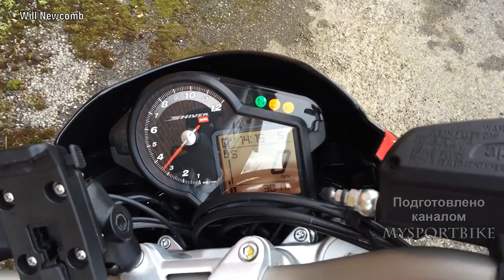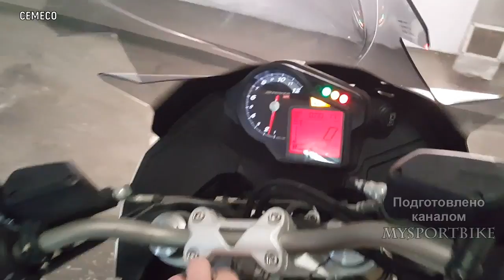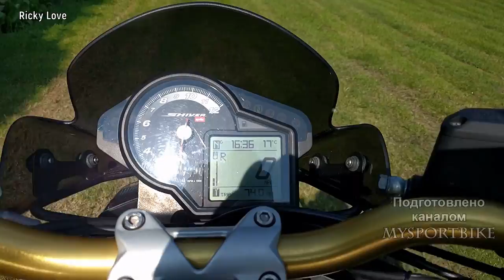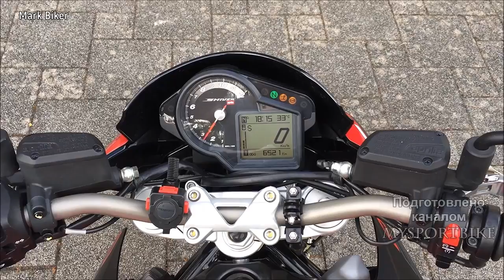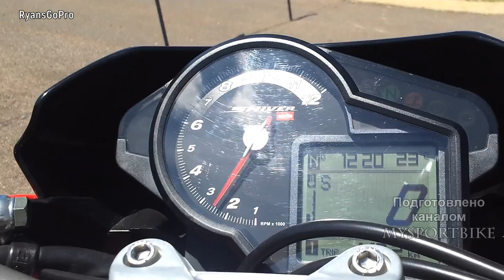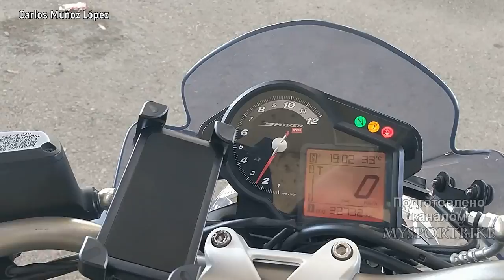💥 Aprilia Shiver 750 (SL,GT) - Яркий Нейкед Байк 😍!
✅ Если ты создал Кастом и хочешь чтобы о нем узнали все - напиши мне 👍
Ценят итальянских производителей прежде всего за особенно яркие и качественные мотоциклы, однако мало кто задумывался над тем, что и Ducati и Aprilia просто стреляют редко,
 но метко, сосредотачиваясь и по-максимуму прорабатывая каждую модель начиная от маркетинговых исследований рынка и заканчивая продвижением и послепродажным сервисом.
 Модельный ряд Aprilia можно по пальцам пересчитать, и при этом каждый мотоцикл уникален и на что-то претендует. Что касается Aprilia Shiver, то эти мотоциклы вправе
 рассчитывать на оптимальное соотношение цена-качество в разряде нейкидов среднего объёма премиум класса.
Впервые представленный публике в 2008 году, мотоцикл привлёк внимание своим техническим потенциалом.А с 2009 г это мотоцикл стали выпускать в двух версиях:Aprilia shiver
SL 750 это  нейкид в базовой комплектации.И Aprilia Shiver 750 GT,который появился после того ,как  Aprilia решили сделать из стандарта - гибрид, что обладает свойствами
туристического, спортивного и многофункционального мотоцикла.Неполный обтекатель дает мотоциклу Shiver 750 GT огромное преимущество перед «братом». Аэродинамическая
 защита расширяет функции и возможности мотоцикла.Также  750 GT имеет продвинутую панель с дополнительными датчиками и  три режима работы двигателя (Спорт, Туризм, Доджь).
V-образный четырехтактный  двигатель объёмом 750 см³ на 2 цилиндра с углом развала 90 градусов и с жидкостным охлаждением, развивающий пиковую мощность в 95 л.с.
 на 9 000 об.мин.а крутящий момент 79 Н•м уже на 7 тысю об/мин - это было именно то, что Aprilia умеет делать, и в чём сомневаться не приходилось. Технология Ride-by-Wire
 в стандартной комплектации - электронное управление акселератора, подстраиваемое под множество параметров движения (обороты двигателя, текущая передача и др), отвечает
за оптимальное ускорение в любой ситуации и за минимальное потребление топлива. При этом двигатель получился более чем просто скромным по своим размерам.Разгон
до 100км/ч занимает около 4 с. а заявленная максимальная скорость составляет 220 км.ч.
Italian manufacturers are valued primarily for particularly bright and high-quality motorcycles, but few people have thought about the fact that both Ducati and Aprilia just shoot rarely,
but aptly, focusing and working to the maximum on each model from market research to promotion and after-sales service.
The Aprilia range can be counted on one hand, and yet each motorcycle is unique and claims something. As for the Aprilia Shiver, these motorcycles are entitled to
rely on an optimal ratio the price-quality in the discharge of nakido medium volume luxury apartments.
First presented to the public in 2008, the motorcycle attracted attention for its technical potential.And since 2009 this motorcycle has been produced in two versions:Aprilia shiver
SL 750 is a neukid in the basic configuration.And the Aprilia Shiver 750 GT, which appeared after Aprilia decided to make a hybrid from the standard, which has the following properties
tourist, sports and multi-functional motorcycle.Incomplete fairing gives the shiver 750 GT motorcycle a huge advantage over its "brother". Aerodynamic
protection extends the functions and capabilities of the motorcycle.The 750 GT also has an advanced panel with additional sensors and three engine modes (Sport, Tourism, Dodge).
V-shaped four-stroke engine with a volume of 750 cm3 on 2 cylinders with a camber angle of 90 degrees and with liquid cooling, developing a peak power of 95 HP.
at 9,000 rpm. and the torque of 79 N•m already at 7 thousand rpm - this was exactly what Aprilia can do, and there was no doubt about it. Ride-by-Wire technology
as standard, the electronic accelerator control is adjusted to a variety of motion parameters (engine speed, current gear, etc.).
for optimal acceleration in any situation and for minimal fuel consumption. At the same time, the engine turned out to be more than just modest in size.Overclocking
up to 100 km/h takes about 4 s. and the declared maximum speed is 220 km / h.